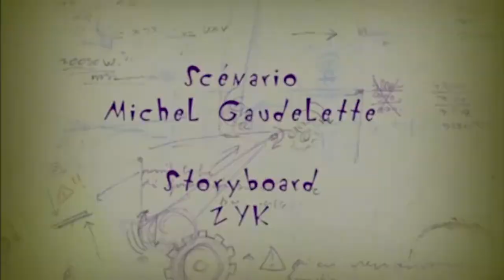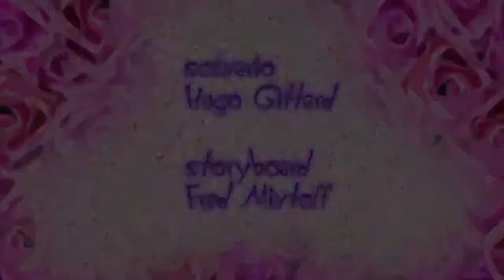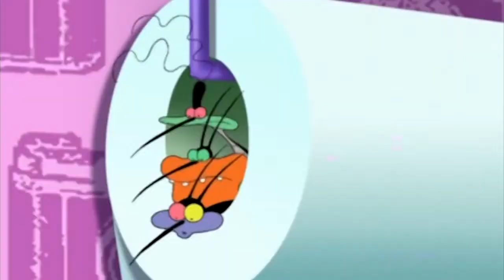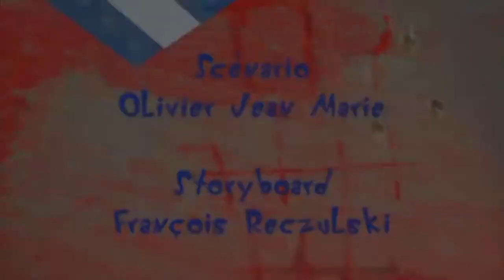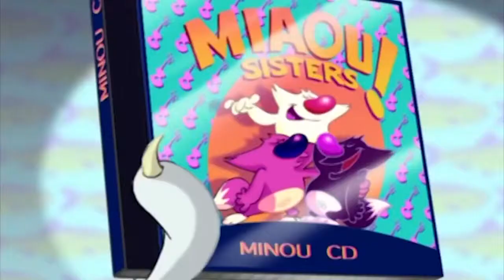Oggy and the Cockroaches Collection 2019 New Series E13